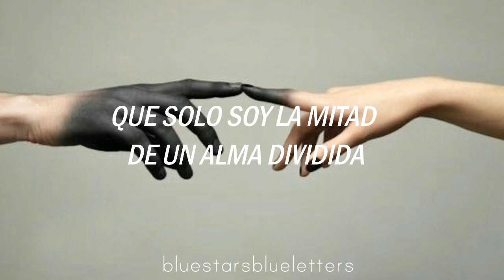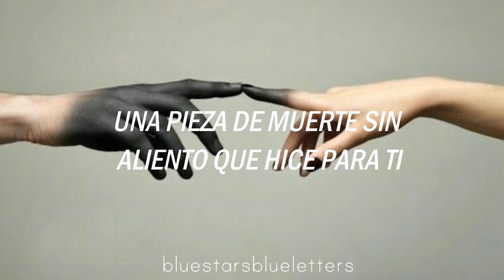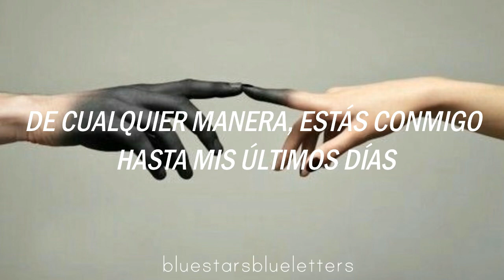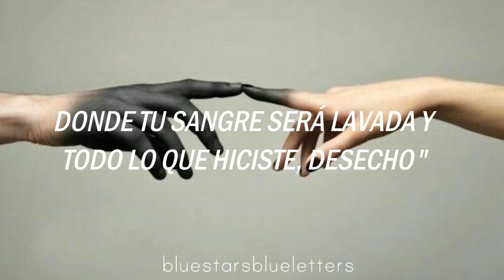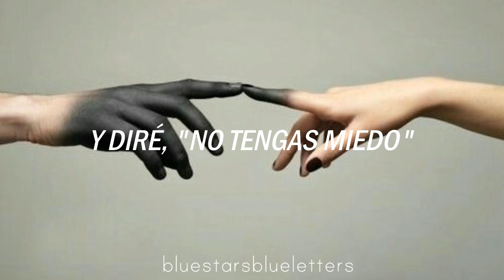✰ Twenty One Pilots - Taxi Cab // Traducida al Español ✰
Espero que les encante. ❤️

[Verse 1]
I wanna fall inside your ghost
And fill up every hole inside my mind
And I want everyone to know
That I am half a soul divided

[Chorus]
Sometimes, we will die
And sometimes, we will fly away
Either way, you're by my side
Until my dying days

And if I'm not there and I'm far away
I said "Don't be afraid"
We're going home"

[Verse 2]
I wanna strip myself of breath
A breathless piece of death I've made for you
A mortal rotting piece of song
Will help me carry on
But this you heard

We're going home"

[Verse 3]
Okay

So the hearse ran out of gas
A passenger person grabbed a map
And the driver inside it
Contrived a new route to save the past

And checked his watch and grabbed a cab
A beautifully plain taxi cab
A cab, had a cleared out back
And two men started to unpack

Driving once again
But now this time, there were three men
And then I heard one of them say
"I know the night will turn to gray

I know the stars will start to fade
When all the darkness fades away
We had to steal him from his fate
So he could see another day."

And then I cracked open my box
Someone must have picked the lock
A little light revealed the spot
Where my fingernails had fought

Then I pushed it open more
Pushing up against the door
Then I sat up off the floor
And found the breath I was searching for

Then there were three men up front
All I saw were backs of heads
And then I asked them
"Am I alive and well, or am I dreaming dead?"

Then one turned around to say
"We're driving toward the morning sun
Where all your blood is washed away
And all you did will be undone."